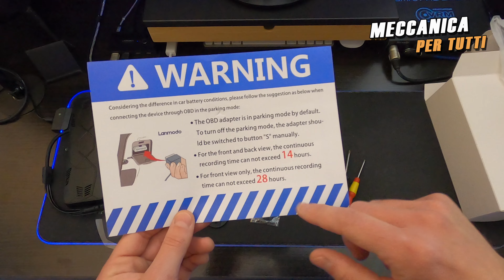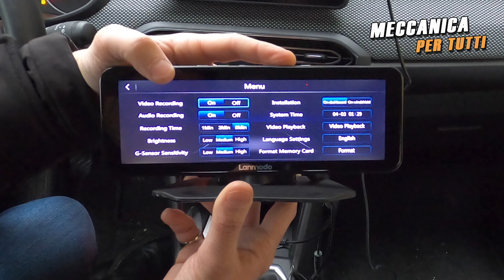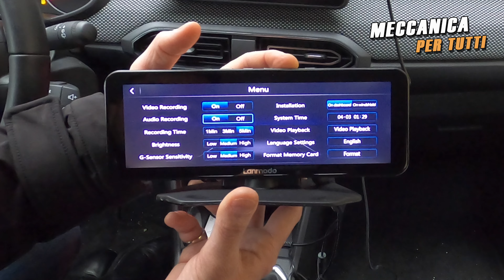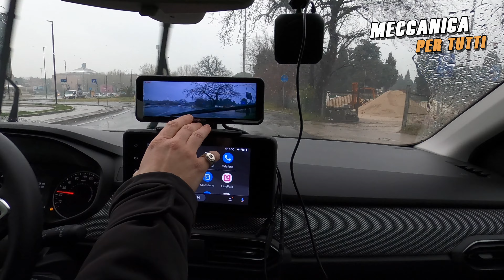DASHCAM IN AUTO - COME FUNZIONA - PIU' SICUREZZA | Lanmodo Vast M1 Night Vision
In questo video ti mostro il montaggio e il funzionamento di una dashcam della Lanmodo, un visore notturno e registratore video per aumentare la sicurezza durante la guida, soprattutto in ambienti difficili.

LIBRI UTILI:

Meccanica dell’automobile

Il manuale dell’autoriparatore

DREAMS ROAD - VIAGGI PER SPIRITI LIBERI

ATTREZZATURA VIDEO UTLIZZATA:

GoPro Hero 8 Black

Accessori GoPro

Se vuoi sostenere il mio canale puoi farlo con una piccola donazione tramite paypal